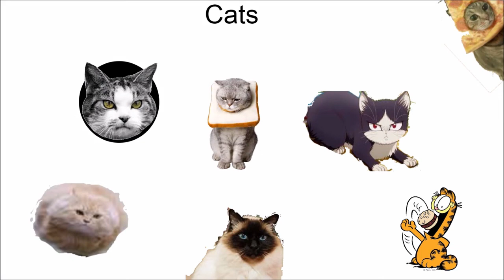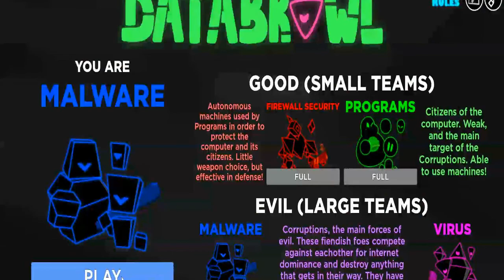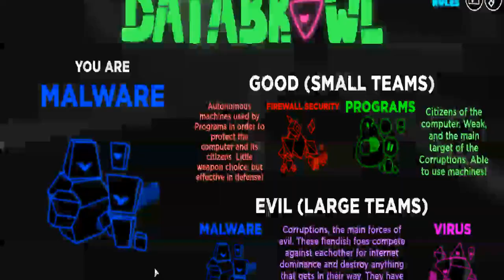Playing ROBLOX Games 22: Databrawl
DON'T EAT THAT CHEESEBURGER!! RUN!

In more serious matters, I'll tell about databrawl and how I play.

I favorite the malware team, and I favorite the tank role.

There are 4 teams, divided into 3 sides.

The computer side consists of firewall security, which is red unless upgraded to passionwall security, which is pink-white, and the have bazookatons and fire/passion canisters and are triangular. They also take up 1/6 of the server. It also consisted of  programs, which are green, circular, and have nothing but their useless fists, but they have the unique ability to interact with green buttons, and take up 1/6 of the server.

The virus side is pink, conic and have a random melee and ranged weapon. They have above average speed, and take up 1/3 of the server.

The malware side is blue, cubic, and have a random melee and ranged weapon. They have above average strength, and take up 1/3 of the server.

There are also other roles, mines, foods, gamepasses, program hearts, and bits, but I won't get into that in the description.